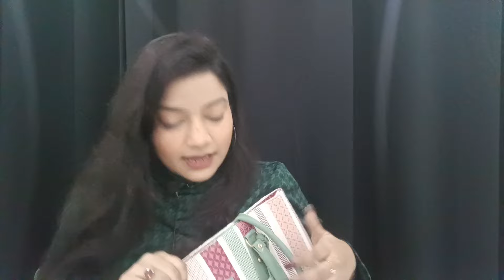Meesho bags haul💖 Under Rs300| Trendy bags| Honest review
If you want to buy any of the bag which I showed in today's video, you can simply click on the link mentioned below 👇